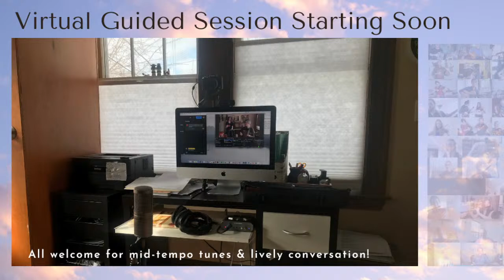September 17 Virtual Guided Session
Tune learners! Second instrument players! All are welcome to our First & Third Saturday live session. Warm, moderately paced Irish tunes with a bright upbeat community!
00:00      Starting Soon
01:55      Intro & Welcome
1. 00:04:35 Jig: Haste to the Wedding (D) 00:08:03
2. 00:09:41  Reels: Father Kelly (G), Ashplant (E Min) 00:14:50
3. 00:17:00  NYT Polka: Ballinafad (G), Owl Pellet Polka (G) 00:20:54
4. 00:23:56  Jigs: Swallowtail (E Min), Irishman’s Heart to the Ladies (A), Fly in the Porter (D) 00:28:29
5. 00:32:33  Reels: Jackie Coleman’s (D), Pigeon on the Gate (E Min) 00:35:53
6. 00:37:17  Hornpipes: Humours of Tullycrine (A Min), Mickey O’Callaghan’s (G) 00:40:50
7. 00:42:09  Offertory original tunes (Strathspey & Reels): The Othsprey (G), Three Petes in a Pod (G), The Brown Weasel (D) 00:47:29
8. 00:48:34  Jigs: John McHugh’s (G), Calliope House (D) 00:52:10
9. 00:55:00  Reels: Swingin on a Gate (G), Sligo Maid (A Min) 00:59:14
10. 1:01:51 Waltz: Westering Home (D & E) 01:04:14